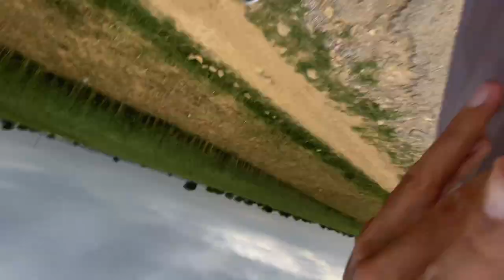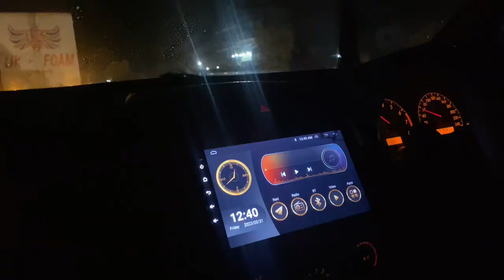My Beautiful Village 😍 | Chota Sa Tour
Best New Exhaust Sound Akrapovic with Flames🔥